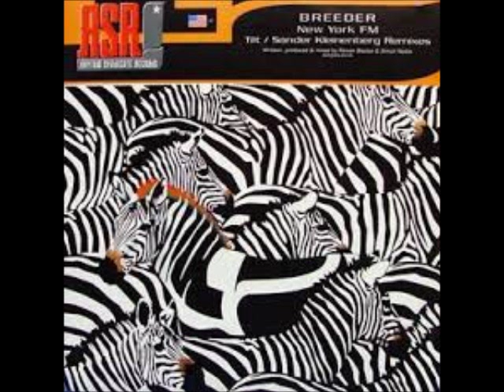Breeder - New York FM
Released on Rhythm Syndicate Records...
Brilliant as always from Breeder.